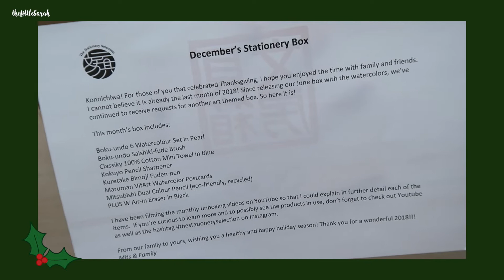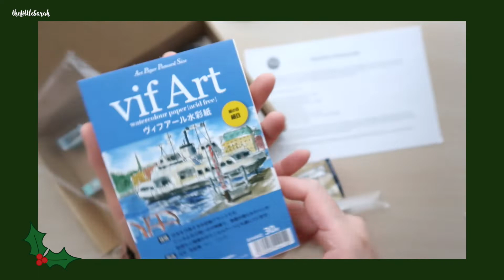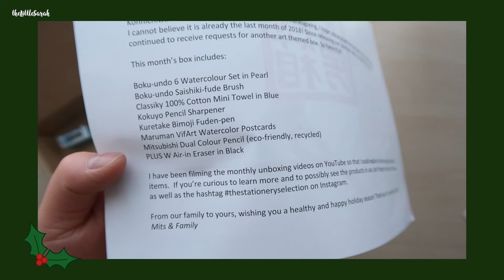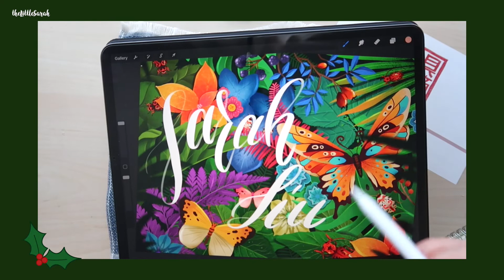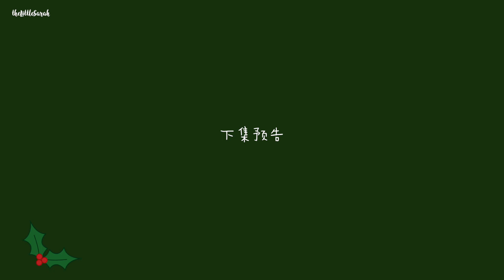【Sarah】十二月日本文具订阅盒开箱 | The Stationery Selection December Unboxing | theLittleSarah